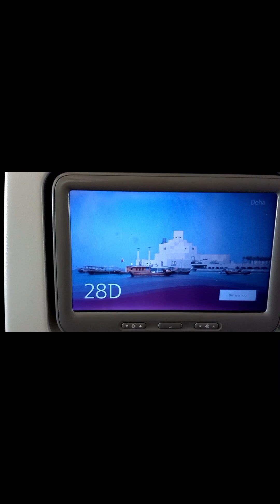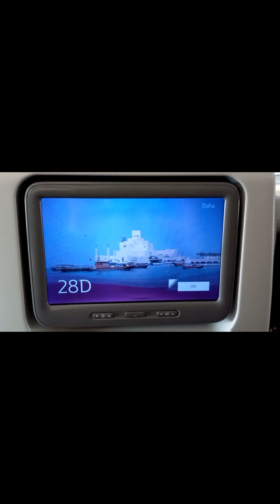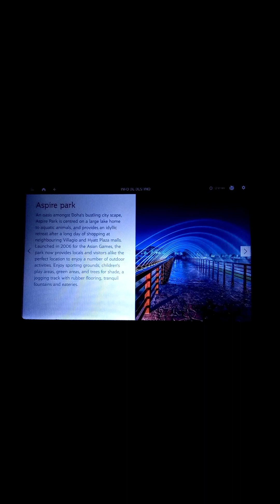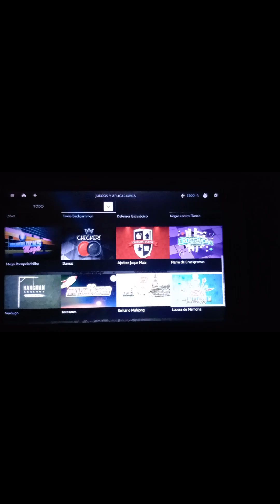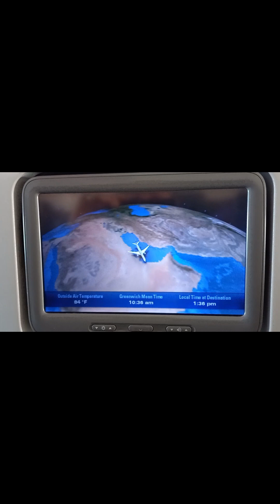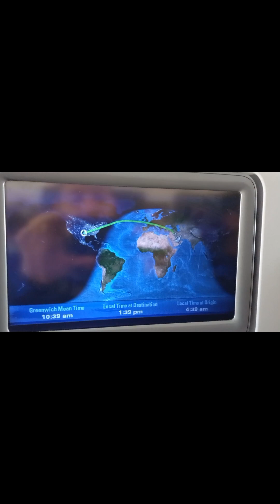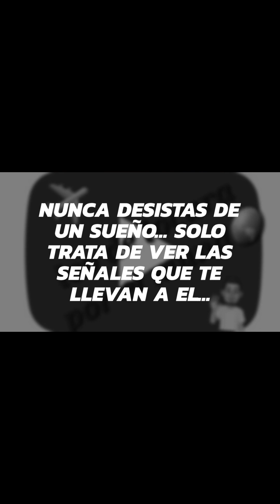viajando al mundial qatar2022 en la mejor aerolínea del mundo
Experiencia volando por primera vez en la aerolinea Qatar Airways. Rumbo al mundial de Qatar 2022 ⚽️

En este canal encontrarás:

1. Modalidades de viajes:
     Bicicleta 🚲
     Moto 🏍
     Carro 🚙
     Casa rodante 🚛
     Mochilero/Muchilero 🎒
     Vacaciones 🏖
2. Precios
3. Particularidades, novedades y diferencias
4. Entrevistas a viajeros y personas del lugar
5. Cultura e historia

Gracias por tomar el tiempo de leer la descripción.

Un abrazo 🤗